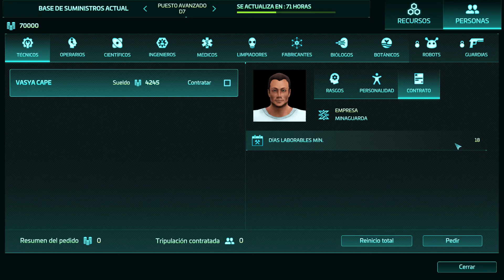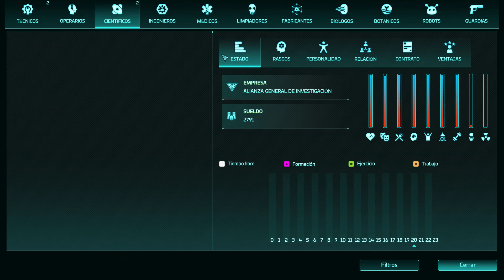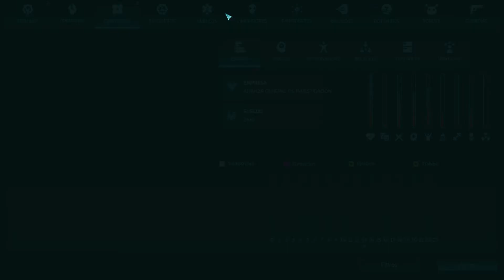BASE ONE gameplay español Ep 2 - TÉCNICAMENTE ENFERMO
A pesar de llevar muy pocos días fuera de la Tierra, parece que las condiciones en la nave son demasiado exigentes para nuestra tripulación y las enfermedades comienzan a hacer acto de presencia. Necesitamos mejorar la salud de nuestros astronautas si no queremos que todos nuestros esfuerzos hayan sido en vano.

Si te llama la atención puedes acceder a su página de Steam desde

⚠️ Recuerda que también puedes seguir mis chorradas o comentarme lo que quieras por Twitter

💬 Y unirte a nuestro servidor de Discord para charlar con la comunidad (sobre todo de videojuegos)